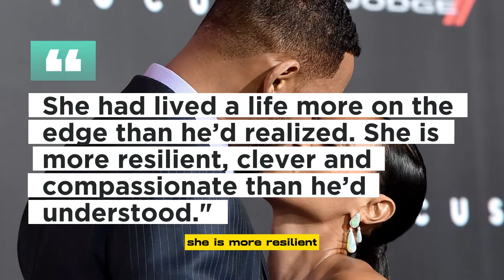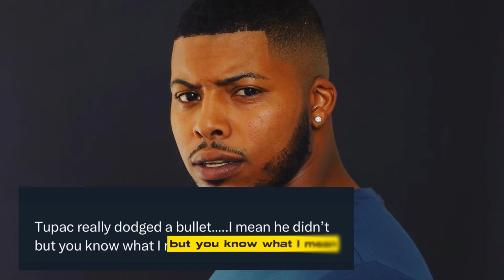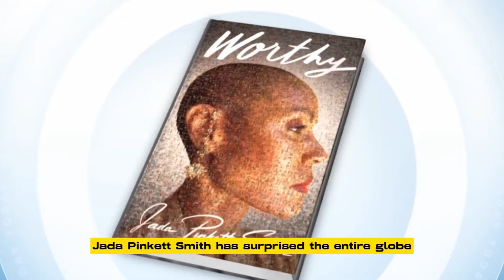WILL SMITH FINALLY RESPONDS TO RECENT JADA PINKETT SMITH INTERVIEWS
Worthy, Jada Pinkett Smith's brand-new memoir, is filled with plenty of fresh and stunning details as well as heartfelt reckonings with the course of her life.
Much of it has been sensational, especially her troubled relationship with Will Smith, but thankfully, a lot of it has led to her and her family's healing and finding peace. In addition, we now know how her spouse is reacting to all of this courtesy to a New York Times interview with the actress. He sent the Times an email in response, and it contained a few succinct but insightful observations. The story also refers to a family ayahuasca trip during which Will speaks to Jada in a profound way. "You’ll have to cut off your spirit’s wrist to break free of our Divine handcuffs," Will Smith told his wife on the comedown. As for the actual response, the publication reports that the actor feels like the memoir "kind of woke him up." Furthermore, they paraphrased him by stating: "She had lived a life more on the edge than he’d realized. She is more resilient, clever and compassionate than he’d understood." The New York Times also includes a verbatim quote from Will Smith's email, so that's not all. This one is more about how their relationship changed over time, how it evolved, how it was concealed, and how it was once again made clear. "When you’ve been with someone for more than half of your life, a sort of emotional blindness sets in. You can all too easily lose your sensitivity to their hidden nuances and subtle beauties," the performer of Emancipation penned. In the end, this implies that he is strongly in favor of her sharing her travels and experience with the world. The Baltimore native is currently receiving harsh criticism online, but it appears that all she needs is her estranged husband's support. She has shown no remorse for making these comments and seems determined to be completely transparent in order to find a solution to her many problems. This will undoubtedly not stop the discussion about their interaction, but it will put an end to any lingering questions about their relationship.